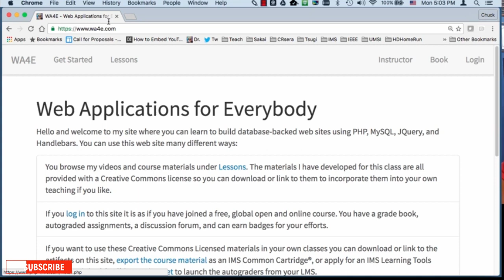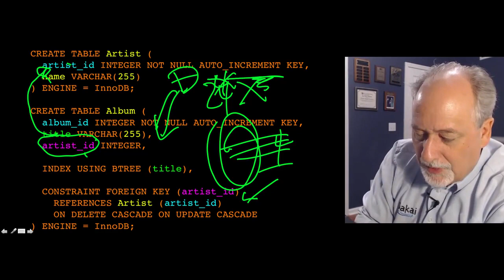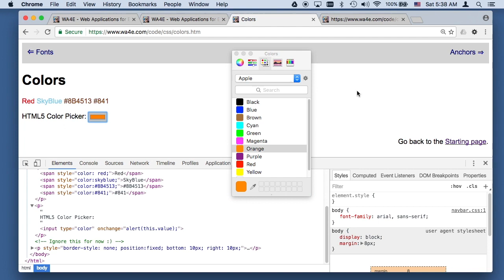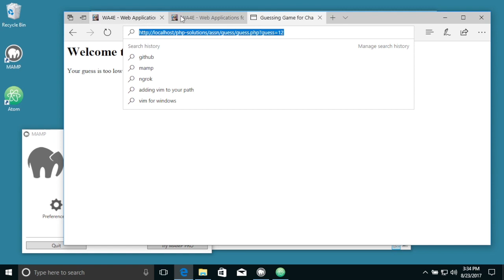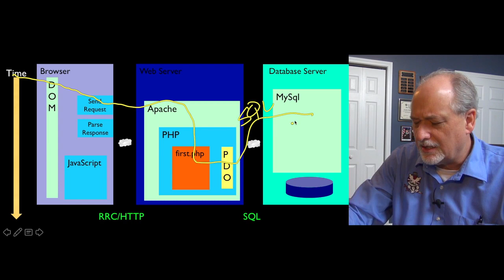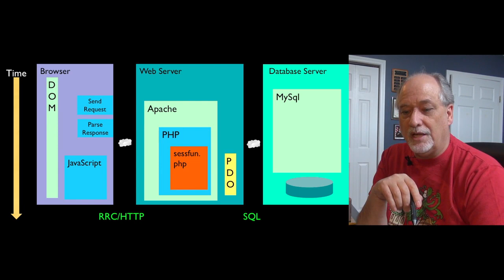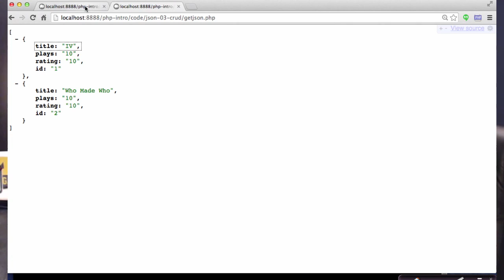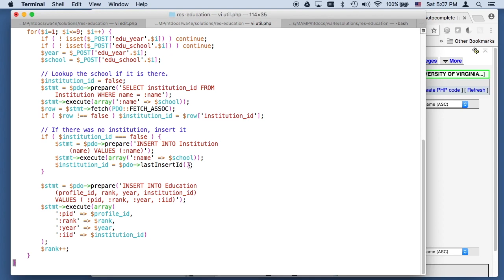Web Application Tutorial | Web Development Tutorial with HTML CSS Javascript and PHP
Web app
An interactive computer program, built with web technologies (HTML, CSS, JS), which stores (Database, Files) and manipulates data (CRUD), and is used by a team or single user to perform tasks over the internet

credit:charles severene